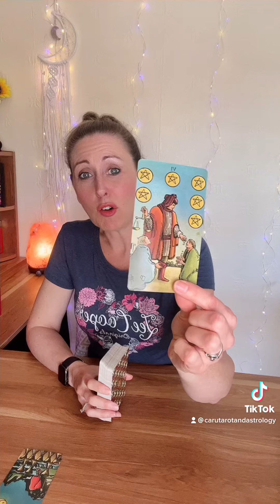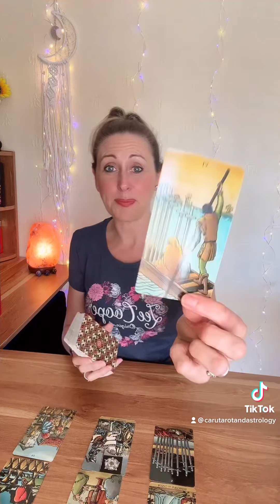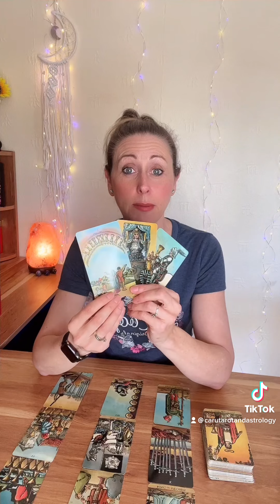Earth Sign ~ Message Of Guidance From Spirit